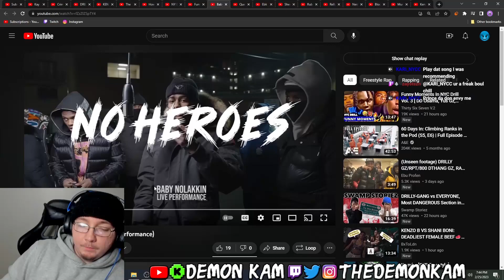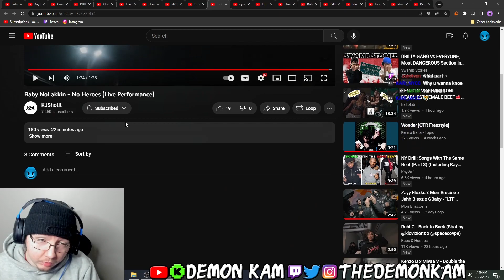Demon Kam Reacts to Baby NoLakkin - No Heroes (Live Performance)